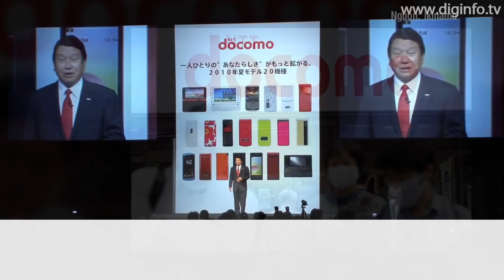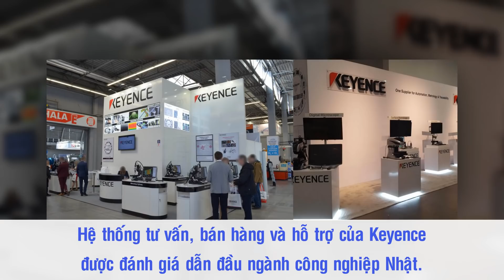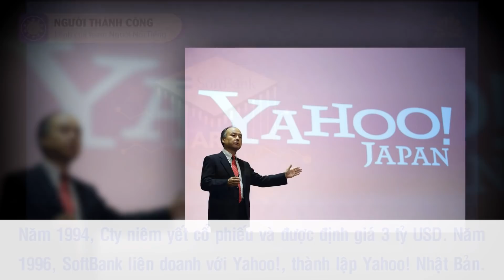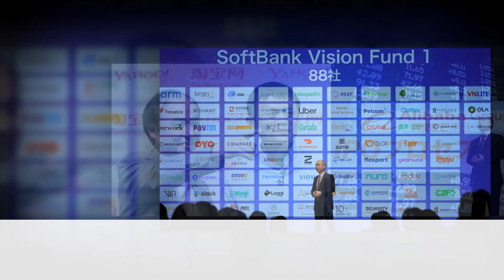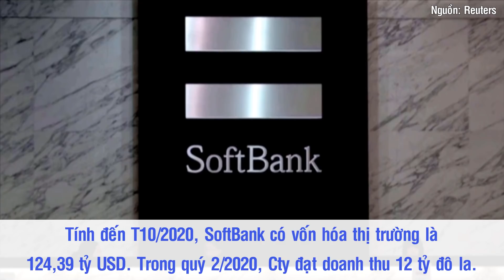Những Tập Đoàn Lớn Nhất Nhật Bản - Phần 1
Bên cạnh hai siêu cường Mỹ và Trung Quốc, Nhật Bản cũng là một trong những đất nước có nền kinh tế phát triển mạnh mẽ trong nhiều năm qua. Xét về GDP danh nghĩa, nền kinh tế Nhật Bản đứng thứ ba ở mức 5,2 nghìn tỷ USD vào năm 2019. Thành công này được góp phần từ những tập đoàn lớn trong nước, những kẻ dẫn đầu giúp Nhật Bản chạm tới vị trí quốc gia có kinh tế phát triển hàng đầu thế giới.

Nguồn: oto-hui.com, nhipcaudautu.vn, dulichnhatban.net, talenta.vn, dnrtv.org.vn, bnews.vn, baomoi.com, enternews.vn, genk.vn, zingnews.vn, tapchihifi.com, ndh.vn